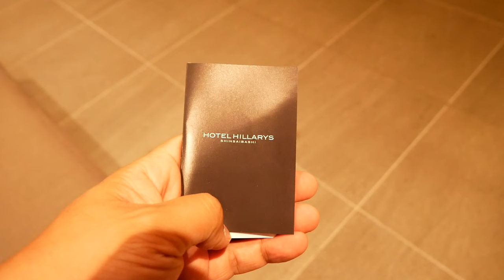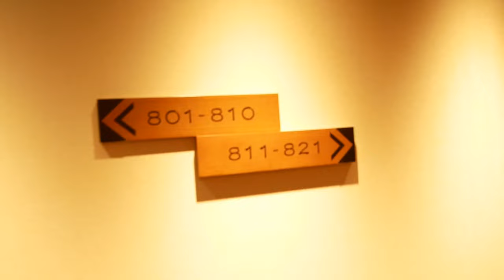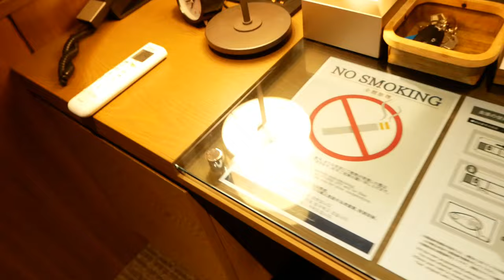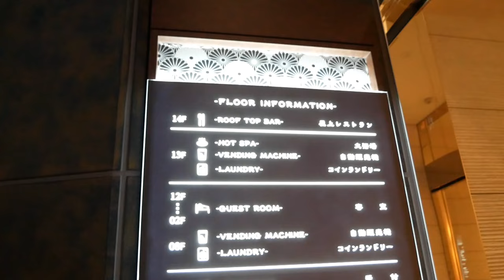【大阪旅行】ホテルヒラリーズ心斎橋はどんなホテル？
今回は夏の大阪旅行。
大阪市中央区心斎橋に有ります。
ホテルヒラリーズ心斎橋に宿泊させて頂きました。

綺麗なホテルでテンション上がりました。

ユニバーサルスタジオや道頓堀、大阪観光するには良い立地だと思います。
ホテルヒラリーズ心斎橋
大阪のホテルヒラリーズ心斎橋をウェブサイトまたはアプリで確認しましょう

【使用機材】
Panasonic LUMIX G8